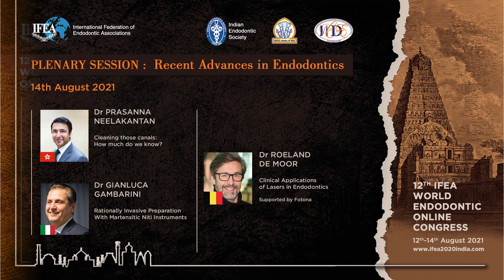RECENT ADVANCES IN ENDODONTICS @ IFEA WORLD ENDODONTIC CONGRESS 2021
This video is about RECENT ADVANCES IN ENDODONTICS @ IFEA WORLD ENDODONTIC CONGRESS 2021